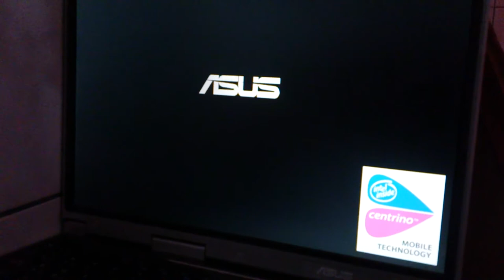噴射機發動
我家是飛機場